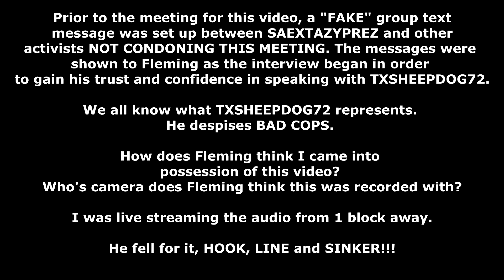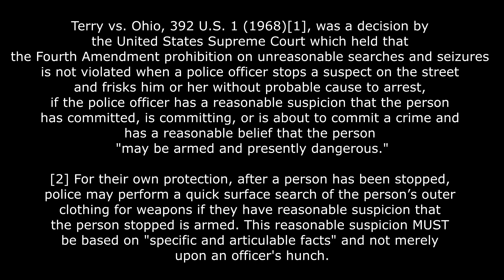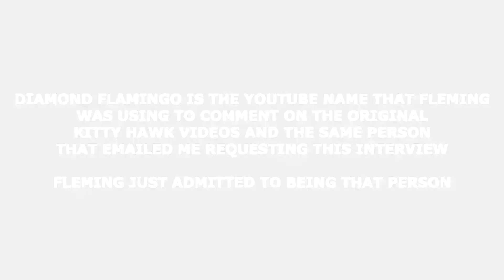FLEMING INTERVIEW PART 3 CONFESSIONS FINALE(Mirrored)